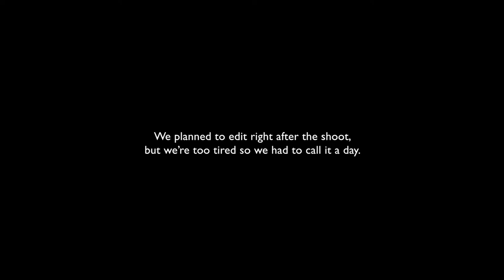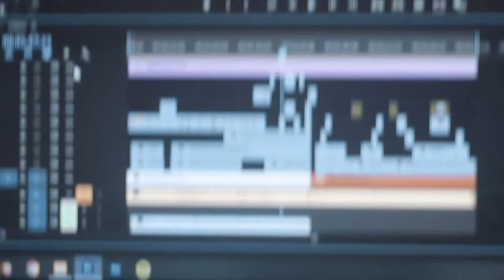A Day in the Life of a Filmmaker | Vlog-1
Last week, we shot a music video for a church and I made a little vlog to show some behind-the-scene of how I work. Been working as a video-creator for a while now, but I never really made vlogs so here it goes. Thanks to Nemo for helping me shoot this vlog.

Vlog shot on SonyA6000.

- @minshinthiha (Nemo)

[NOTE: As of today, it has been exactly 328 DAYS since the coup. By any chance if you aren't from Myanmar and seeing this, our country is still under the military coup and the rev is still going on.)

🎵 Music Credit
- Lost Frequencies - Reality ft. Janieck Devy

Overview
0:00 Intro
0:30 Arriving at the church
1:07 Shooting the MV
1:50 Editing Day
2:34 Outro